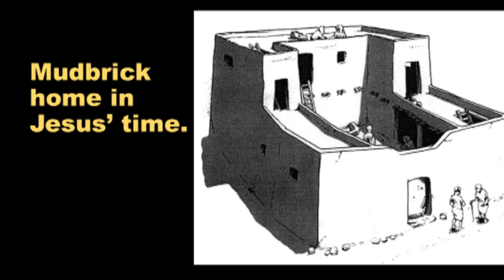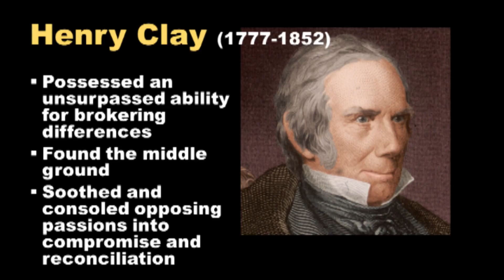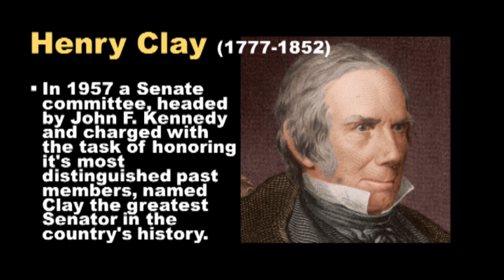6 26 Sermon - A Story of Love and Forgivness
By this everyone will know that you are my disciples,
if you have love for one another. John13:35